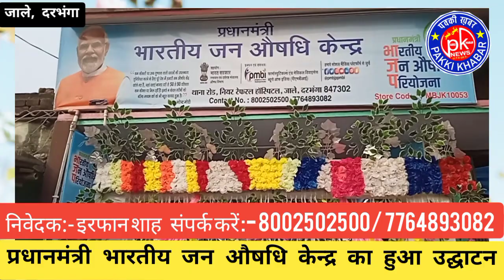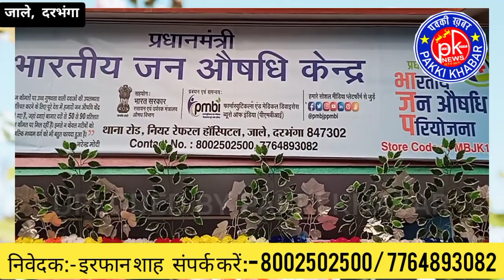प्रधानमंत्री भारतीय जन औषधि केन्द्र का भव्य उद्घाटन जाले विधायक श्री जीवेश जी नेकिया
Uploded by Pakki Khabar News
Date: 12/12/2022
Day:  Monday
Address:  Thana Road Jale, Near Police Station Jale, Darbhanga Bihar, Pin Code:  847302